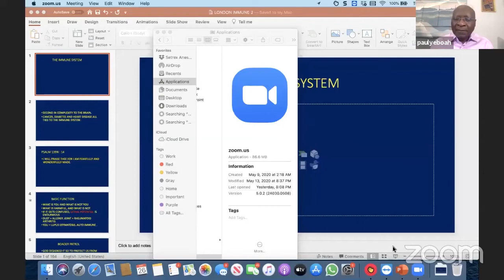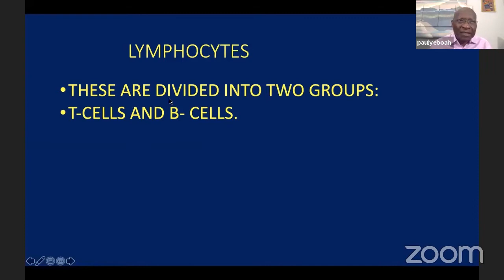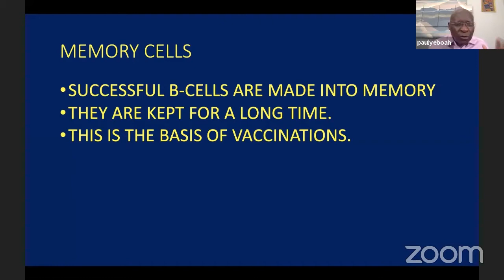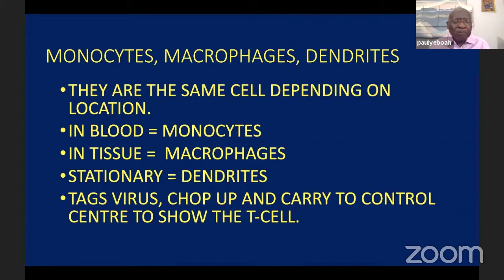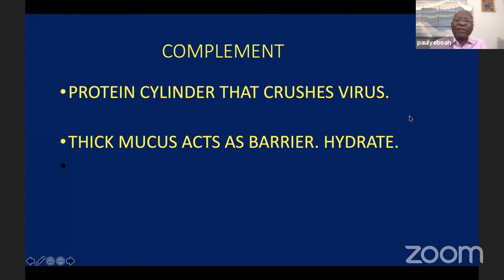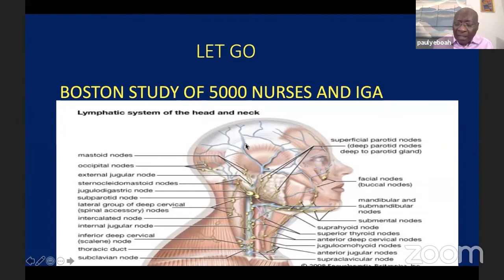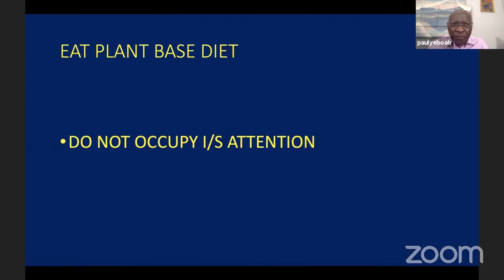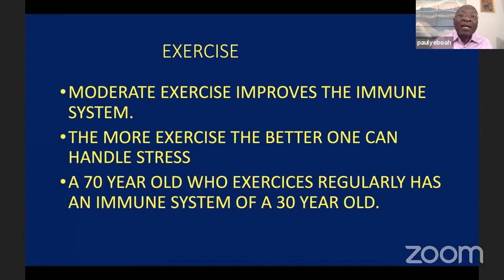GGAF Health Emphasis Week - Day 3 - The Immune System